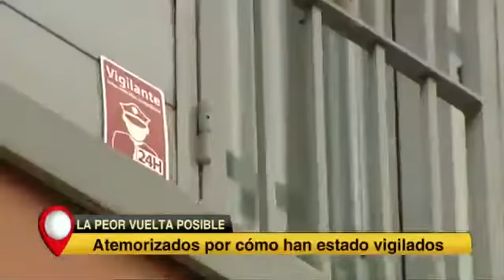Aquí en Madrid 13 09 2016 Aumentan los robos en Madrid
Recomendaciones sobre seguridad en el hogar. Juan Crespillo, director de Atocha Seguridad.